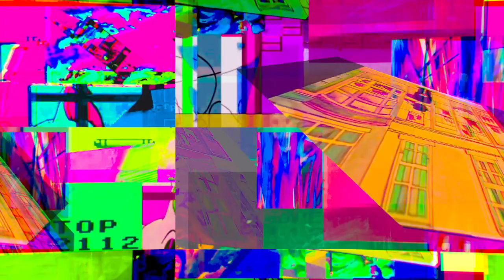neon city nightmare 11